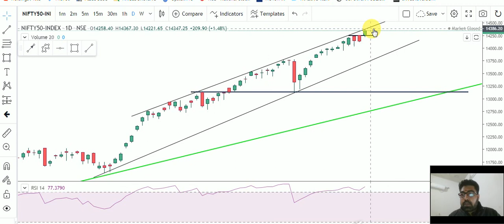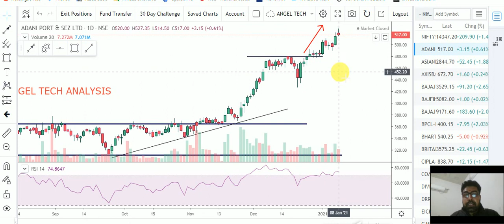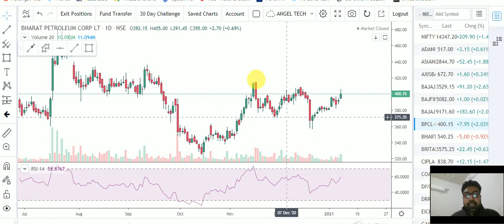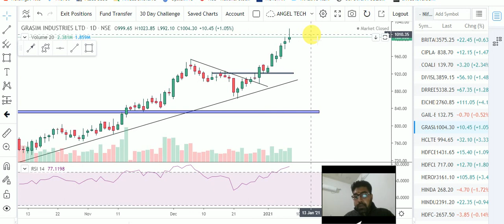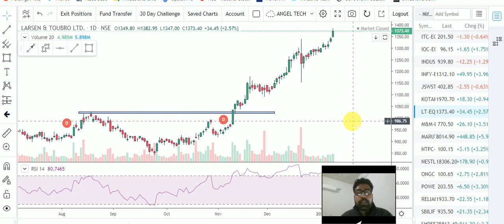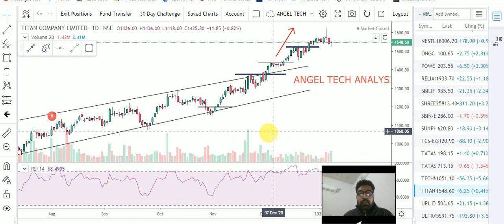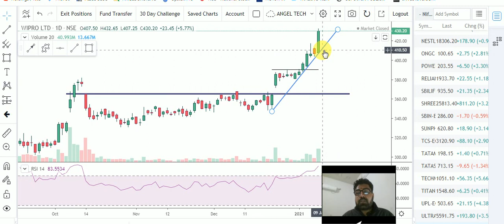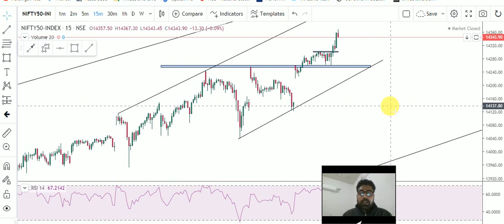ANALYSIS OF ALL STOCKS OF NIFTY 50 WITH LOGIC | INTRADAY & POSITIONAL VIEWS | ANGEL TECH ANALYSIS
ANALYSIS OF ALL STOCKS OF NIFTY 50 WITH LOGIC | INTRADAY & POSITIONAL VIEWS FOR 11/01/2021| ANGEL TECH ANALYSIS

About This Video-In this Video, I have Told about Nifty Index Support & Resistance  for Option Traders. Analysis of All Stocks with Nifty 50 with Proper Logic. I have also Share  Intraday Views and Positional Views on All Stocks of Nifty. I have also Told Some Breakout Stocks for Trading.. Most of the Stocks have give Breakout at this Moment and These all Breakout Stocks may do Good in Upcoming Days. Must Watch this Video.

1.Banknifty Daily Intraday Analysis for next day.
2. Important Levels For Banknifty Option Traders.
3.How To Make Profit In Option Trading.
4.Daily Analysis Of All Banking Stocks.
5. Intraday Option Stretegies And Banknifty Chart Setup For Intraday Trading.
6.How To Trade With Option Chain Data And Open Intrest.